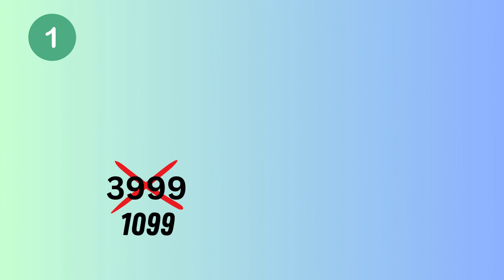LATEST WINTER COLLECTION | UPTO 85 OFF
Fashion Finesse: A Stylish Haven for Women

Welcome to Fashion Finesse, a stylish haven for women seeking to elevate their fashion game! Our mission is to provide you with the latest trends, timeless classics, and personalized style advice to help you express your unique sense of fashion and feel confident in every outfit.

Trendy Collections:
At Fashion Finesse, we curate a wide range of trendy collections that cater to diverse tastes and preferences. From casual wear to formal attire, our selection encompasses everything from chic dresses and tops to bottoms, outerwear, accessories, and footwear. We collaborate with renowned designers and brands to offer you the best and most fashion-forward choices available.

Timeless Classics:
In addition to staying on top of the latest fashion trends, we recognize the importance of timeless classics. These wardrobe staples form the foundation of any stylish woman's closet. Our collection includes elegant pieces like tailored blazers, little black dresses, well-fitted jeans, and versatile accessories that can be mixed and matched effortlessly for any occasion.

Personalized Style Advice:
At Fashion Finesse, we understand that every woman has a unique sense of style. That's why our team of fashion experts is here to offer personalized style advice and guidance. Whether you're looking for a complete wardrobe overhaul, need assistance with putting together an outfit, or simply want suggestions on how to accessorize, our knowledgeable stylists are ready to help you refine your fashion finesse.

Fashion Blog and Tips:
Stay up to date with the latest fashion news, tips, and style inspiration through our engaging fashion blog. Our expert writers cover a wide range of topics, including seasonal trends, celebrity fashion, how-to guides, and interviews with industry insiders. Explore our blog to enhance your fashion knowledge and stay ahead of the curve.

Online Shopping Convenience:
Fashion Finesse is committed to providing a seamless and convenient online shopping experience. Browse our website to explore our collections, filter products based on your preferences, and enjoy hassle-free ordering with secure payment options. We offer worldwide shipping, ensuring that fashion-savvy women everywhere can access our curated selections.